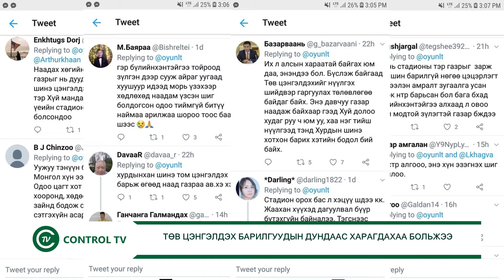ТӨВ ЦЭНГЭЛДЭХ МЭДЭЭ 7 7